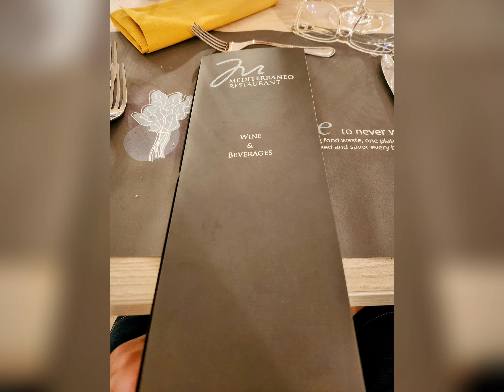Hotel Valamar Lacroma | Buffet | Mayo 2024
Buffet sensacional del Hotel, tanto en el desayuno como en la cena.